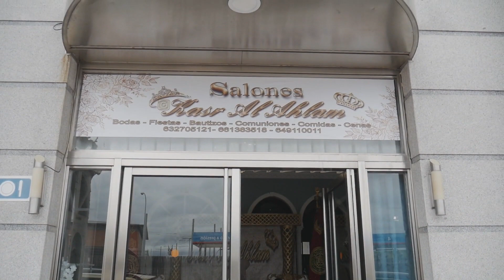احلى نساء مغربية في اسبانيا Ziana Princesa Amira desde dentro, Tiskat, Chawkiتيسكات شوقي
Video Realizado por Temps de Briller de nuestra super Gala y concierto Tiskat y Chawki
Ziana Princesa Amira Bodas Marroquis en España Madrid
Evento del año, unión de famosos marroquís y españoles